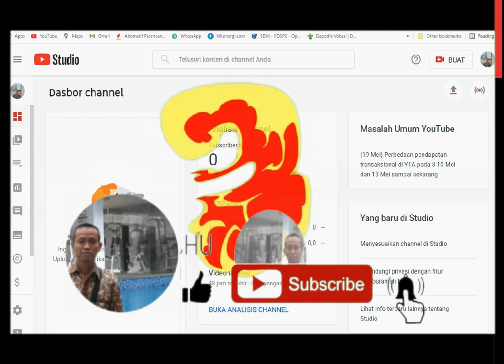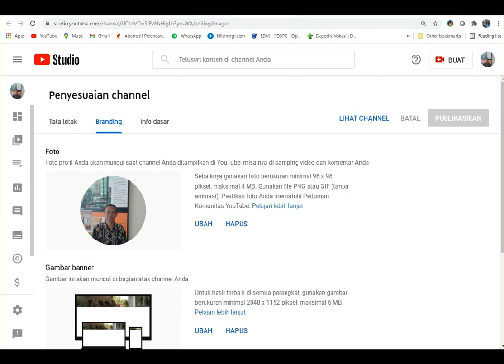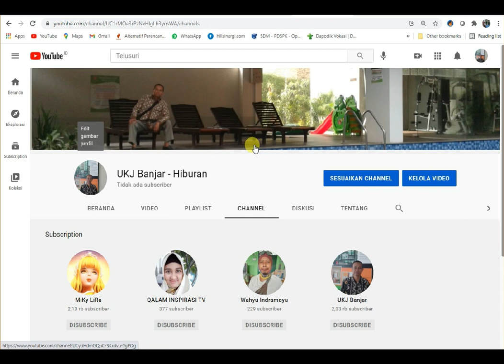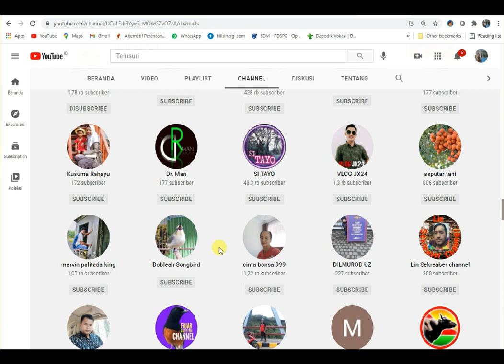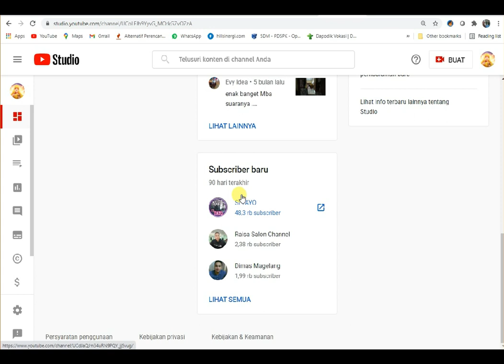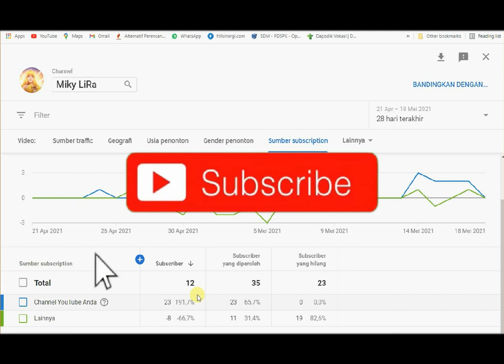Sub4Sub Yang Dihargai di Analitik Youtube - Saling Subsribe yang Menambah Angka Subscriber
Saling Subsribe yang Dihargai di Analitik Youtube
Adapun topik video saya kali ini adalah:
Salin Subsribe yang Dihargai di Analitik Youtube
Semoga ini menjadi lahan silaturahmi kita dengan segala berkahNya:
Saling Subsribe yang hilang,
Sub4Sub Yang Dihargai di Analitik Youtube,
Cara Berbagi Pengalaman Yang bermanfaat,
Pembelajaran Teknologi,
Unboxing,
silaturahmi,
Hiburan yang mendidik,
Kreasi,
Hoby, Penelusuran,
Elektronika, Teknologi,